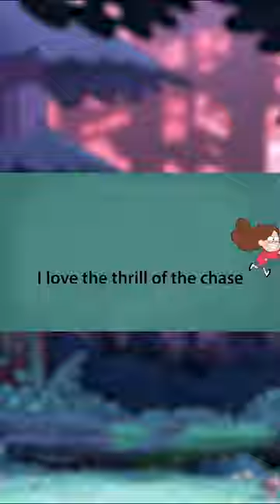Mabel Pines is looking for some romance! BrokenKaraoke | Link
Mabel Pines from Gravity Falls, is looking for some summer romance!